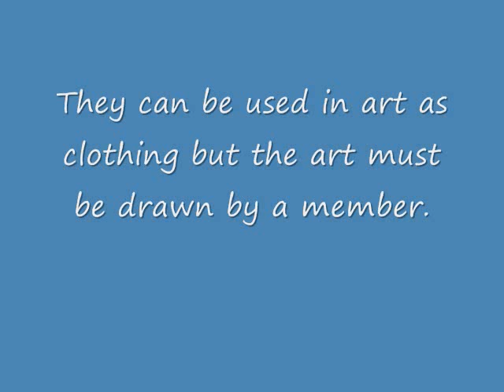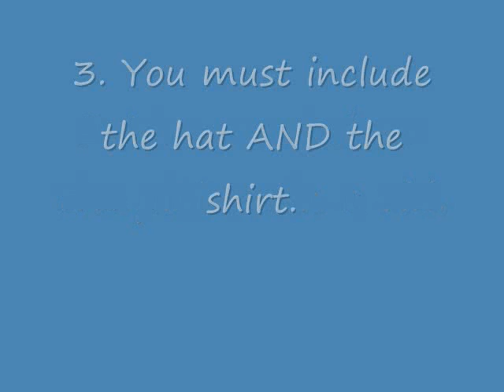Cotton's Fan Club Update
This is all about Cotton's Fan Club! Plz watch and join!